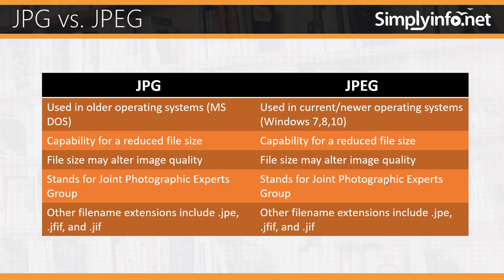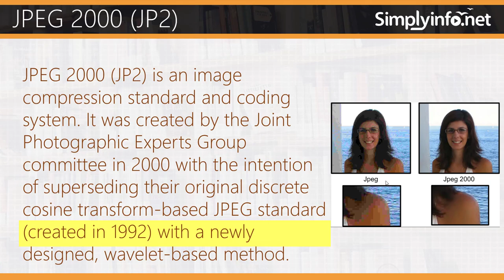What is JPEG File Format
JPEG (Joint Photographic Experts Group) (jay-peg)
1) A computer format for recording still, color images, particularly photographs with millions of colors.
2) A computer files saved in this format.
What is the compression of JPEG?
JPEG Compression is the name given to an algorithm developed by the Joint Photographic Experts Group whose purpose is to minimize the file size of photo- graphic image files. JPEG compression is a powerful tool, and with great power comes great responsibility.
JPEG 2000 (JP2) is an image compression standard and coding system. It was created by the Joint Photographic Experts Group committee in 2000 with the intention of superseding their original discrete cosine transform-based JPEG standard (created in 1992) with a newly designed, wavelet-based method.

LINK TO WEB ARTICLE:

CONNECT US:
SUPPORT US:
Cheers,

Happy Learning!

This Video Also Useful For:
- Jpeg compression
- Jpeg image compression
- jpeg image compression
- jpeg file format
- jpeg 2000
- jpeg to jpg
- jpg
- jpeg file
- jpeg algorithm
- jpeg definition
- jpeg format

About Simplyinfo.net:
We provide the best info bytes videos in a very simple and effective way to learn, to revise and to master mini-size information. We simplify information in the following categories:
- Business and Management
- Arts and Entertainment
- Design and Media Arts
- Photography & DSLR Cameras
- Animation and VFX
- Filmmaking and SFX
- Education & Learning
- Psychology & Mind
- E-Learning & Edu Tech
- Computer Science & Development
- Programming and Coding
- Web Development Technologies
- Physical Sciences
- Mathematics & Logic
- Health & Fitness
- Computers & Technology
- IT & Software
- Engineering & Technology
- Philosophy & Thinking
- Geography & Places
- People & Awards
- Countries & Cultures
- Self-Help & Personal Transformation
- Pets & Pet Care
- Life Style
- Sports & Games
- Cooking - Food, Wine & Dine
- Electronics - Gadgets & Devices
- Books & Writers